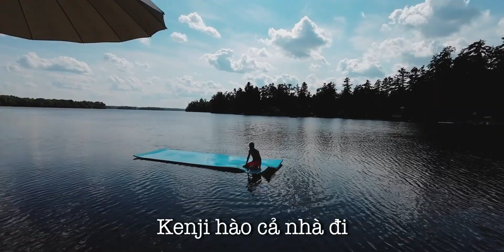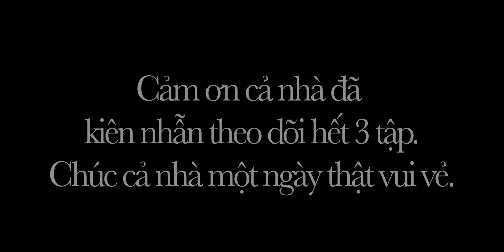White Pine Cottage - Day 3 (Final Day)